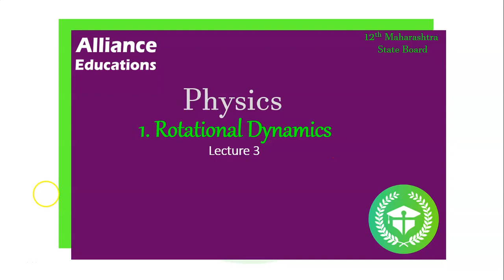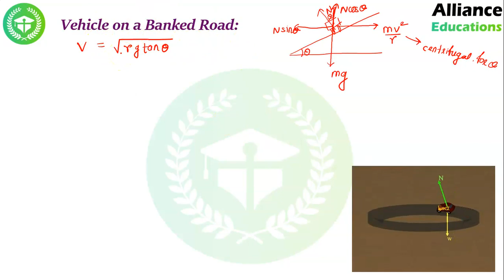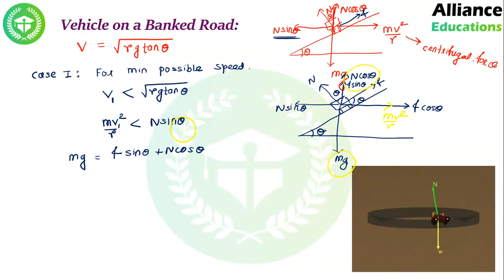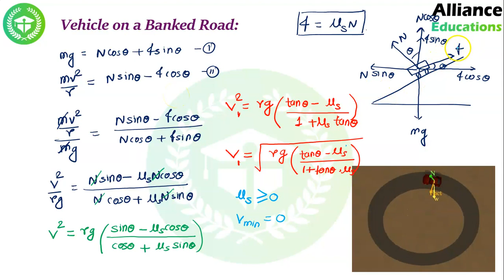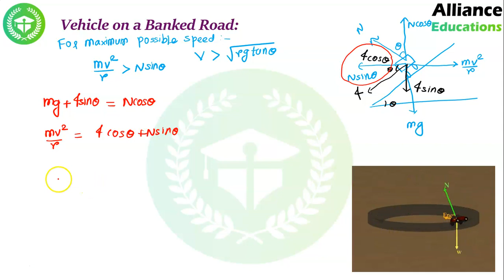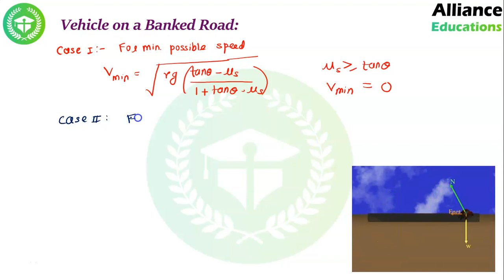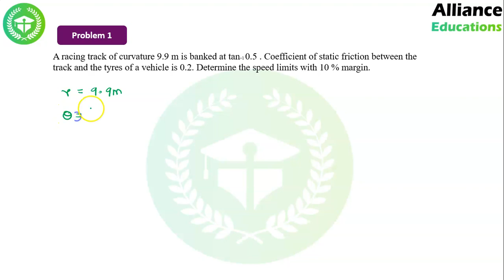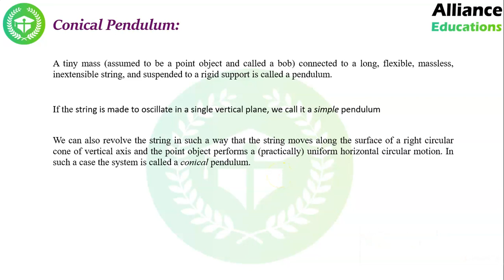12th Science - Maharashtra State Board | Physics - Chapter 1 -Rotational Dynamics - Lecture 3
The video shows extensive explanation on Vehicle on Banked Road and its problems. Rotational Dynamics is an important topic for Boards.